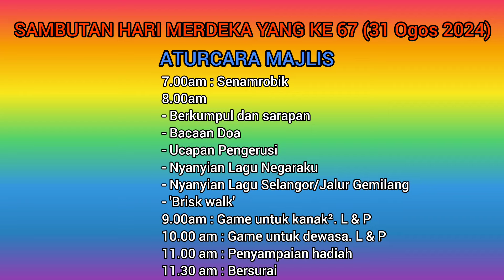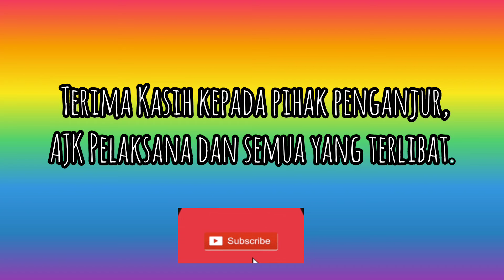SELAMAT HARI MERDEKA YANG KE 67 ~ 31 OGOS 2024